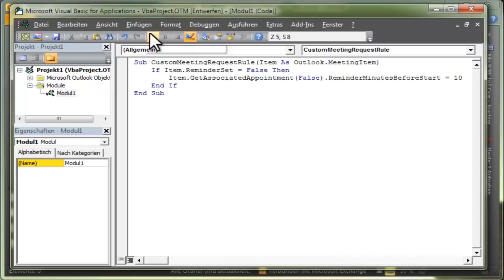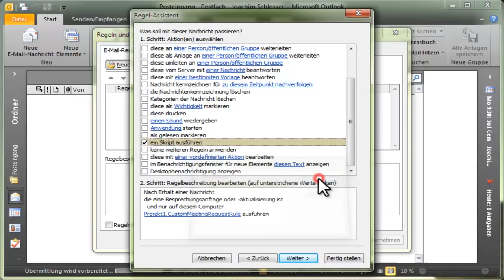Nie mehr einen Outlook-Termin ohne Erinnerung verpassen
zeigt, wie Sie Ihrem Outlook beibringen, beim Erhalt von Einladungen selbständig eine Erinnerung hinzuzufügen.

Nutzen Sie Outlook für Mail und als Kalender? Haben Sie schon einmal einen Termin verpasst, weil derjenige, der Ihnen die Einladung schickte, die automatische Erinnerung ausgeschalten hatte?